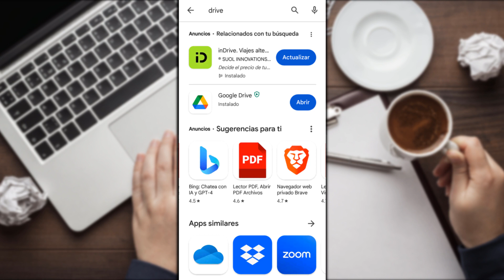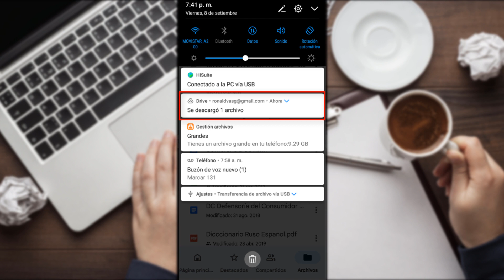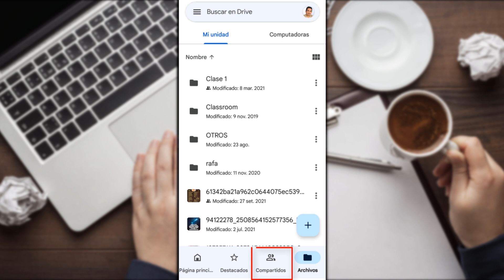Como Descargar Archivos de Google Drive en el Celular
Aprenderás como descargar archivos de google drive en el celular, podrás descargar un archivo de Drive en el celular.